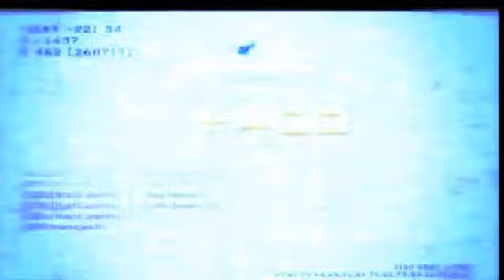MW3 TheNoshiieClan FIRST MONTAGE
THE NOSHIIECLANS FIRST EVER MONTAGE :)